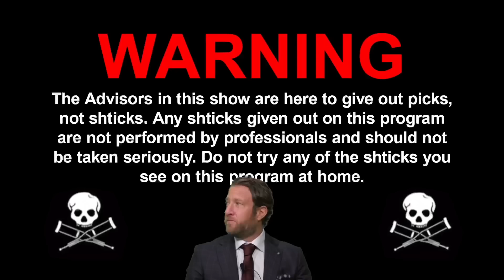Jersey Jerry Finally Dupes Dave Portnoy - Barstool Sports Advisors Week 15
Big Cat, Dave, and Stu are back with their Week 15 NFL picks!

Weather is presented by Muck Boots!

Tommy's Stats presented by Would
Visit your local Walmart and check out Would Grooming located in the natural products beauty aisle and shop Would Products today

The Late Slate presented by Stacker2